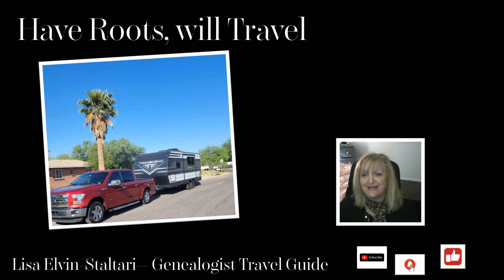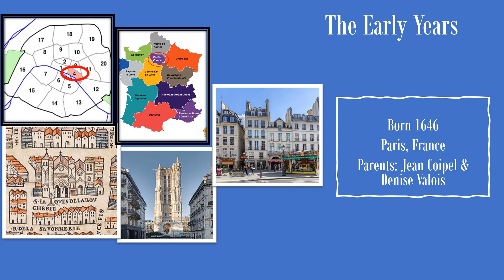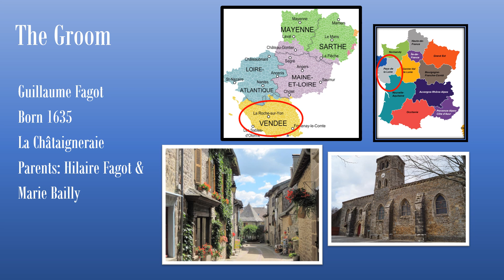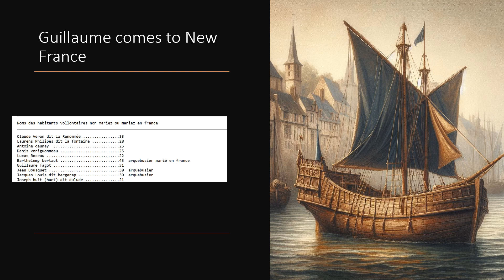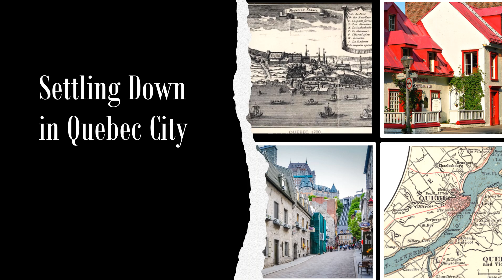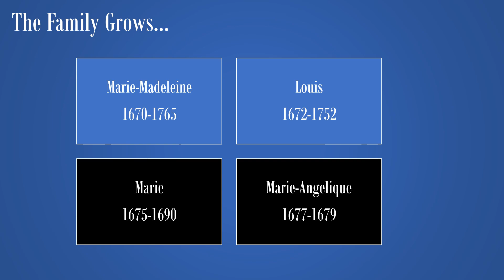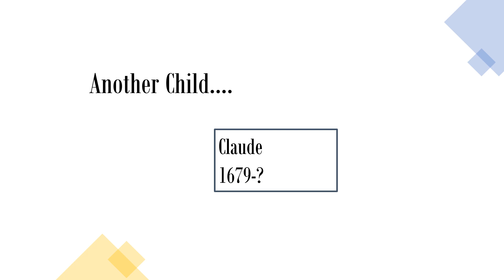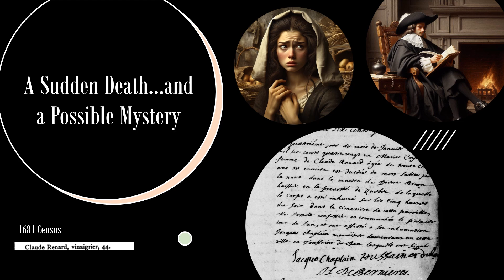Les Filles du Roi Episode 247 Marie Coipel